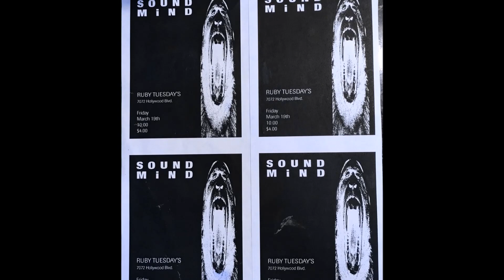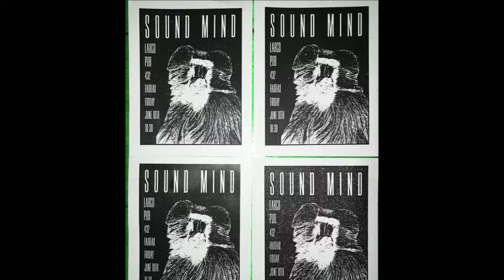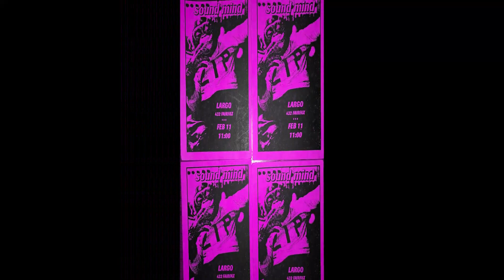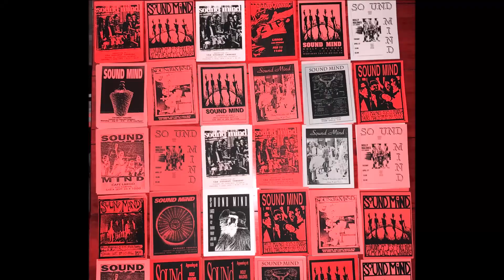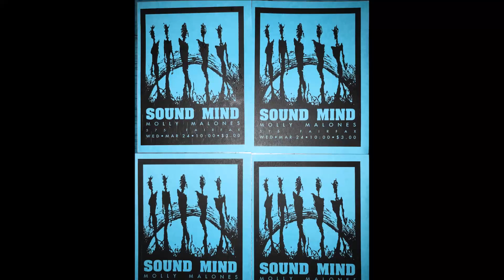One Voice - Sound Mind - Live at The Central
Sound Mind

Live at The Central - 1990

‘The Birthday Gig’

Chris - Birthday Boy - Roe - Guitar
Rob – a distant ancestor from Eastern Europe – new shoe - Richman - Bass Guitar
Monte McConnell - Drums
Jason Richman - Vocals
Jesse Hunter- Keyboards

Sound Mind in the prime, a great gig at The Central before Jonny Depp took it over and it became The Viper Room. Even more special as it was my Birthday and we all ended up back at the apartment partying till the early hours.. Amazing times indeed

Audio cassette conversion, editing and video production by Chris Roe